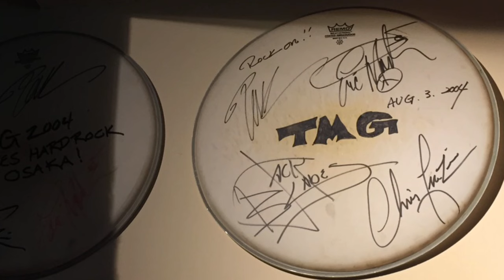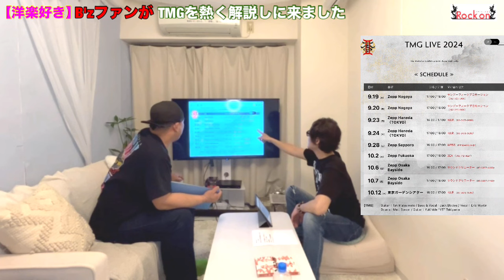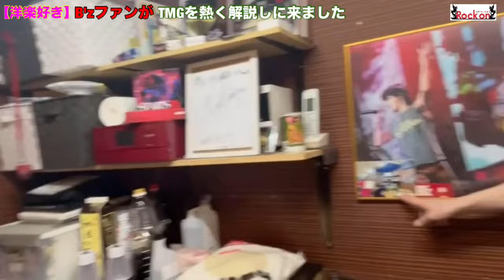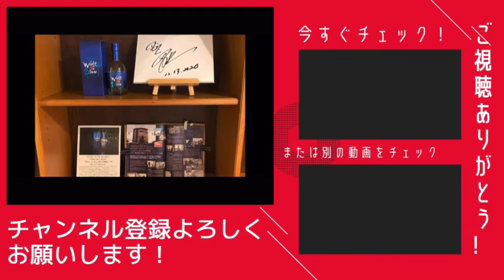洋楽好きガチB'zファンがTMGの魅力を熱く語りに来た！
TMG解説動画

💫レンタルスペース
Pleasure心斎橋

◇Amazon
カフェをオープンするなら知ってほしい本　~現役オーナーのリアルカフェ経営法~